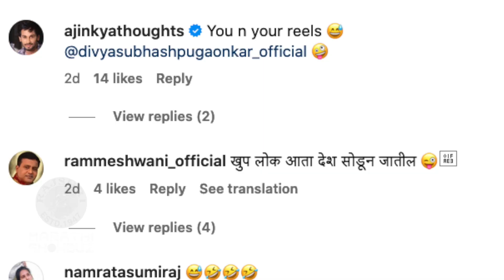'परदेसी...' गाण्यावर दिव्याचा मेकअप रूममध्ये डान्स | Divya Subhash's Fun In Makeup Room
अभिनेत्री दिव्या सुभाषने परदेसी गाण्यावर मेकअप रूममध्ये डान्स केलाय. पाहूया कलाकारांची ही धमाल.